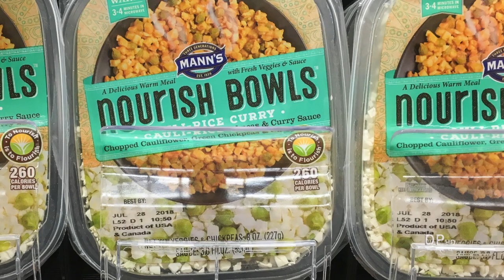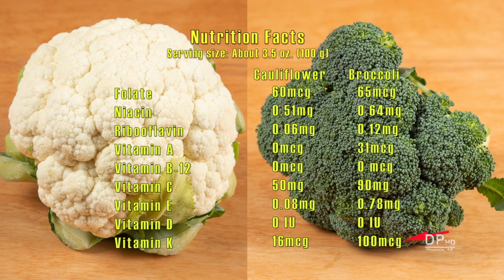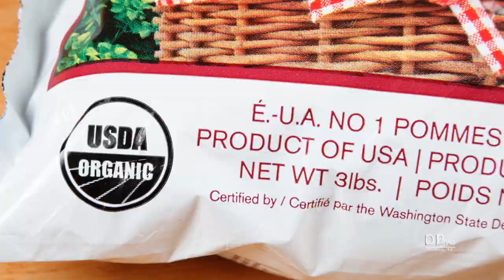Cauliflower Versus Broccoli Nutrition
Is cauliflower a superfood or an anemic vegetable compared to broccoli? This video compares the nutritional difference between cauliflower and broccoli and how cauliflower compares to white rice and potatoes.